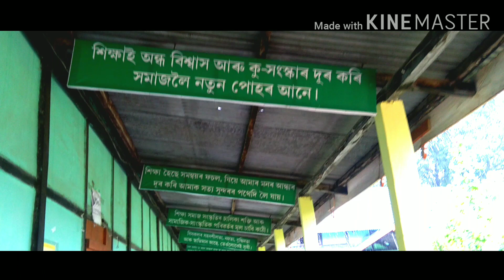Ambagan Higher secondary school#Ambagan বলক মই পঢ়া বিদ্যালয়লৈ